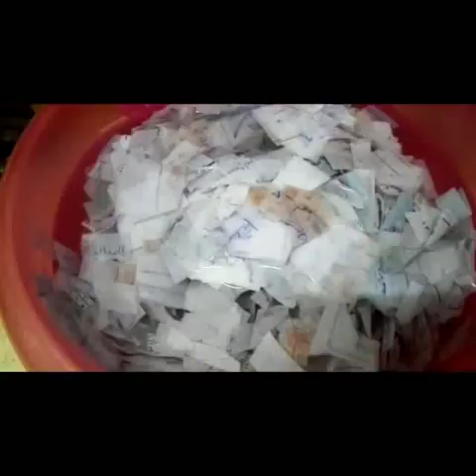عجينة الورق واحلي طقم توابل,how to make paper clay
استخدام عجينة الورق في صنع طقم توابل
ورق ،غيرة بيضا،لون رش ذهبي او فضي ،خرز قديم واي اكسسوارات مكسرة
هنعمل إعادة تدوير ومصنع منهم عجينة الورق
How to make paper clay
تابعو اخترنا لك